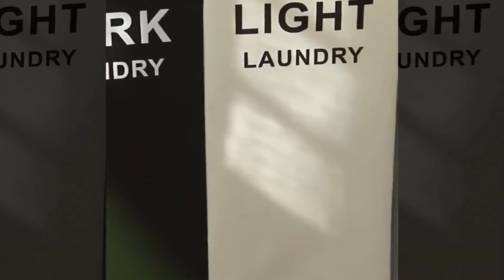Le Meilleur Trieur de Linge !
💭 Le tri de votre linge devient un jeu d'enfant avec notre Panier à Linge Triple design pliable et portable.

Chapitres :
- 00:00 intro
- 00:12 Trieur de linge
- 01:06 outro

Lolilas_Shop participe au programme Amazon partenaires.